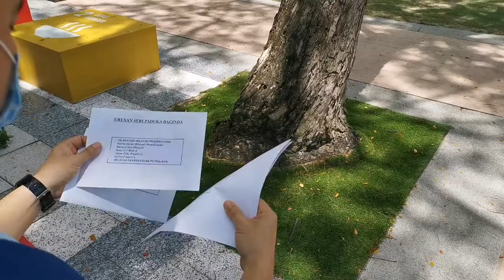Walaupun Kecil.. Besar Maknanya.. Selamat Menyambut Hari Wilayah Persekutuan 2021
Sekecil Manapun Diri Kita,
Tanggungjawab Tetap Dipikul Bersama,
Sekecil Manapun Peranan dan Sumbangan,
Tetap Mampu Meringankan Bebanan,
Walau Kecil Bendera Dikibar,
Tetap Membawa Makna Yang Besar,
Walau Kecil Wilayah Dijulang,
Tetap Membawa Malaysia Gemilang,

Selamat Menyambut Hari Wilayah Persekutuan 2021